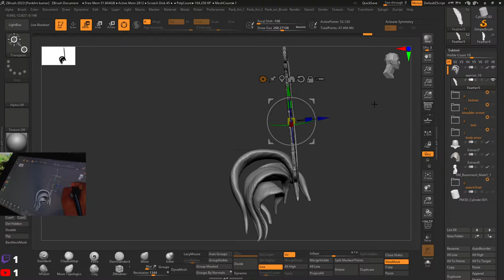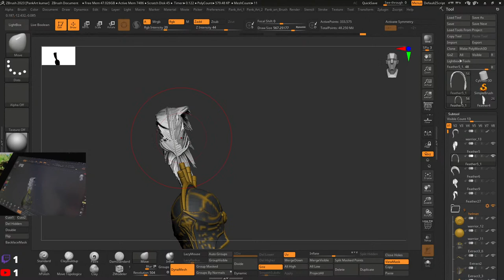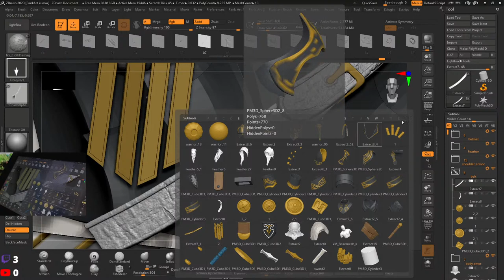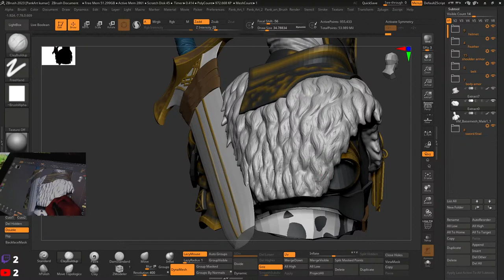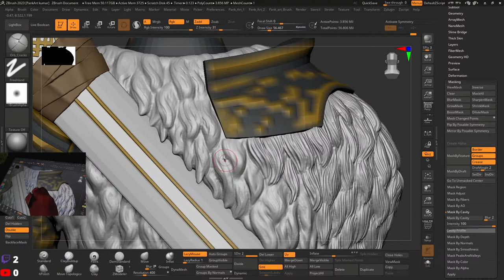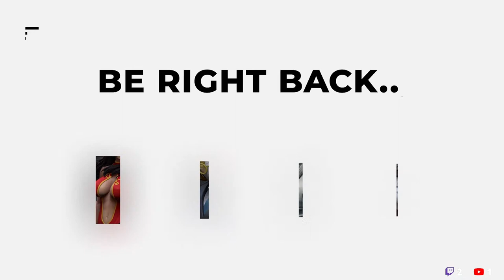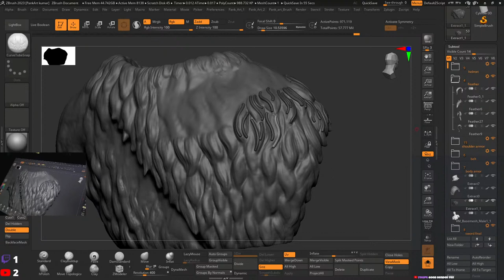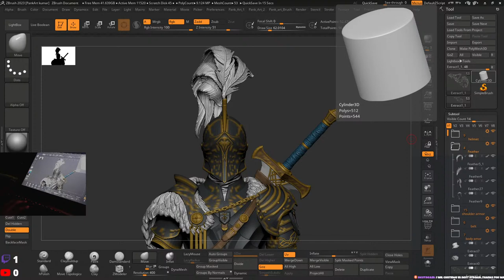WARRIOR Fur Basic Detailing in ZBRUSH Stream #10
Learn WARRIOR Fur Basic Detailing in ZBRUSH Stream #10
Hi, I am going to show my ZBrush skill. Hope you will find it helpful.